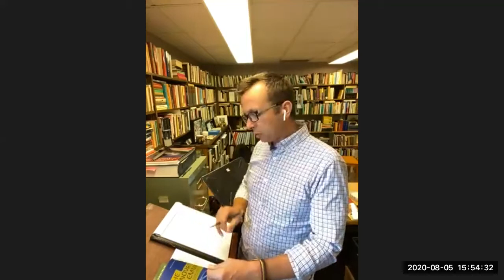Leadmore Live | How Dr. David O'Hara Read 330 Books a Year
This week's Leadmore Live session is with Dr. David O'Hara a Professor of Philosophy, Classics, and Environmental Studies at Augustana University. In my podcast interview with David he casually mentioned that he reads over 330 books a year and I said, "Wait, what!?"

So I made David come into the Leadmore community to explain how he reads so much and why reading is so important to him.